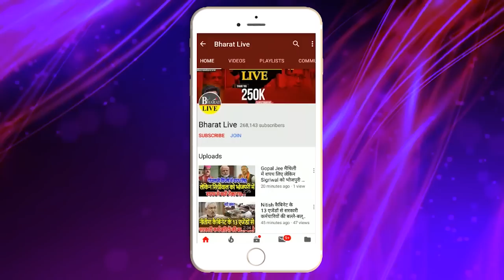खुलासा! वोट गिनती शुरू होने से पहले ही नीतीश की उलटी गिनती शुरू !